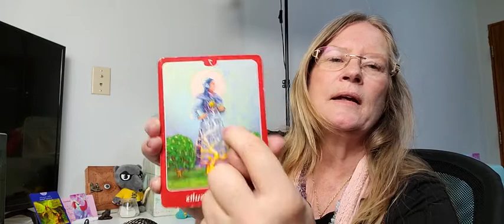"Choose your battles🤺" ~ Tarot Reading ~ Cynthia Toet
Choose Your Battles.

Freedom to Think the Higher
Vibrational thoughts, which feels better, inside & out.

Swim away from the darkness.

Grow with your Joyful thoughts.

Let your light Shine, through the darkness.

xoxo